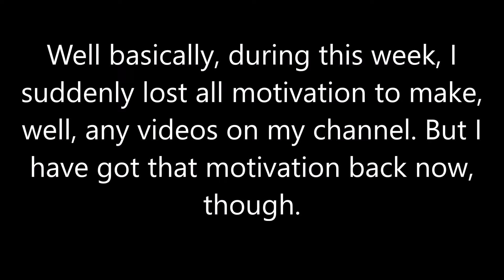Why I Haven't Uploaded For A Few Days + New Series Announcement!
This video basically explains why I haven't uploaded anything for the past few days as well as announcing 2 new series, one which will be coming soon and the other will take much longer for the first episode to come out.

I'm currently on 281 subscribers, getting to 300 is my goal at the moment, and if that can happen before the end of the year, that would be great!